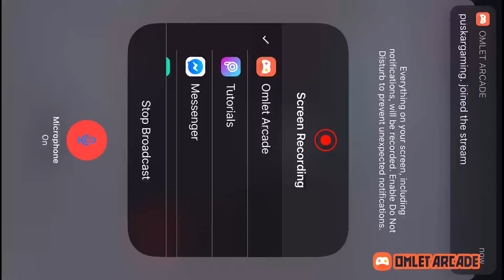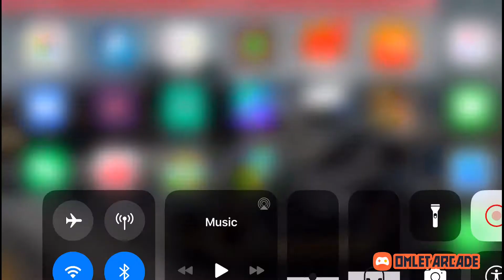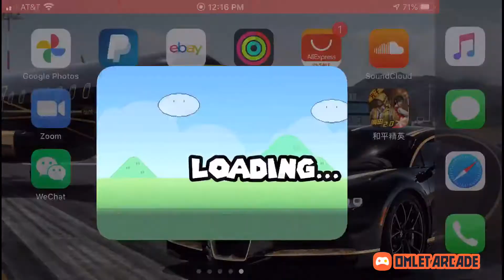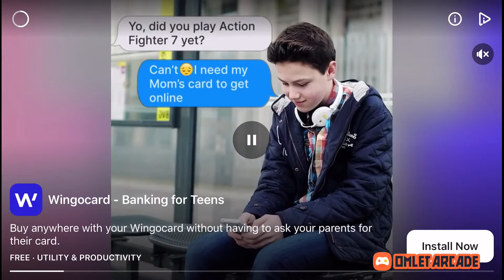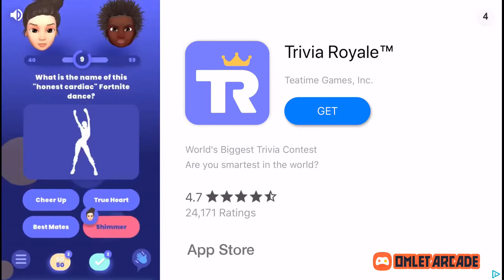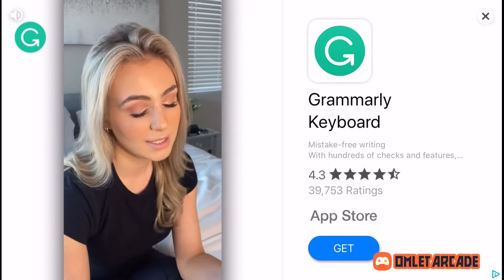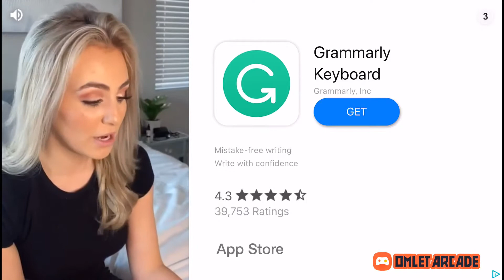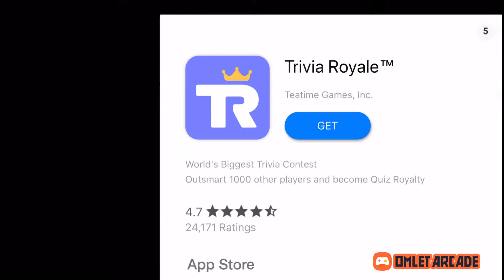Playing new game . Puskar is live...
Device : Iphone8plus